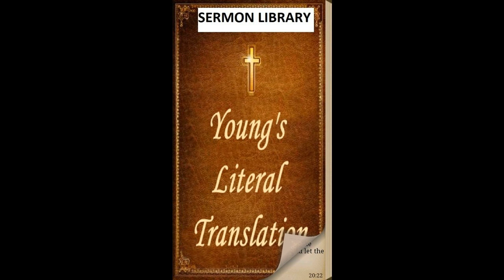Nehemiah 4 - YLT - Audio Bible - Young's Literal Translation